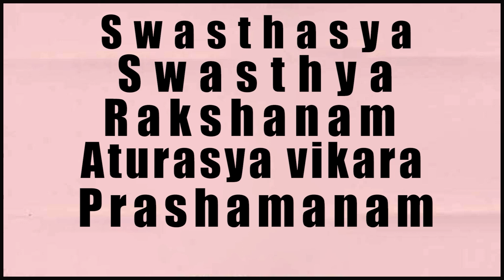irregular menstruation: মাসিক নিয়মিত করার উপায় - Say Goodbye to Irregular Periods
irregular menstruation: মাসিক নিয়মিত করার উপায় -Say Goodbye to Irregular Periods @brahmaayurvedicconsortium

মাসিক নিয়মিত করার উপায় কি,মাসিক নিয়মিত করার ঘরোয়া উপায়,মাসিক,Irregular Periods,how to get rid of irregular periods naturally,Irregular Menstruation,মেয়েদের অনিয়মিত মাসিক,health tips bangla,health tips bangla language,health tips in hindi,sastho kotha,মাসিকের কতদিন পর ডিম্বপাত হয়,পিরিয়ড না হলে করণীয়,পিরিয়ডের ব্যথা কমানোর উপায়,পিরিয়ড,bangla health tips,health tips,health tips for women

👉Brahma Ayurvedic Consortium is a multifaceted institute that offers a variety of services in healthcare, including a multi-speciality hospital, research and academic center, and the first & only Ayurvedic Urology centre of India. The institute is committed to providing world class standards under single roof.

✔Brahma Ayurveda (Ayurvedic Consortium) 241 M.B Road, Siddhasawri Bazer, Tallykhola,Birati, Kolkata-700051. City Office: 109B, Rashbehari Avenue, Kolkata-700029(Near Triangular Park).